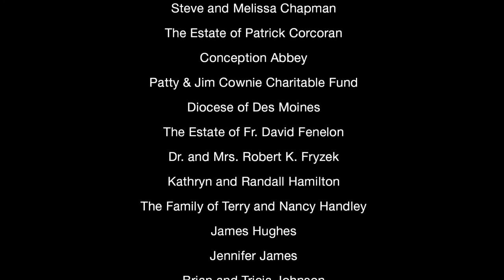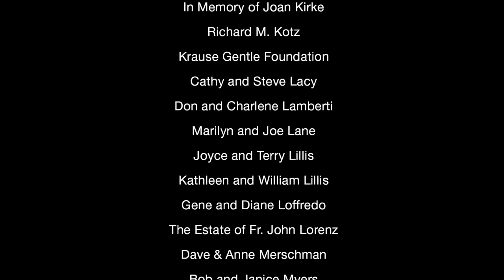Diocese of Des Moines Catholic Pastoral Center Renovation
The Diocese of Des Moines is celebrating the $8.5 million restoration of its Catholic Pastoral Center, designed by modernist architect Ludwig Mies van der Rohe as a savings and loan. An architectural gem in the heart of downtown Des Moines, it sits across the street from St. Ambrose Cathedral and is strategically located for easy access to all those we serve.